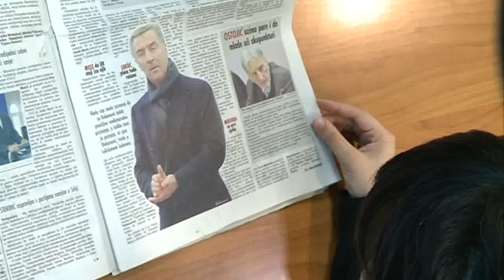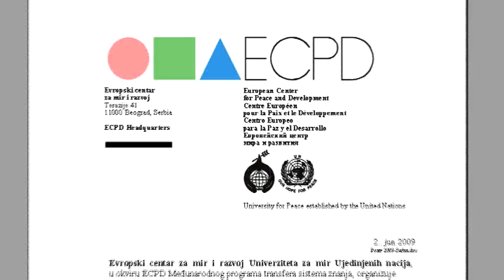111025 CUDNA KUCA - PRILOG TV VIJESTI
111025 CUDNA KUCA - PRILOG TV VIJESTI